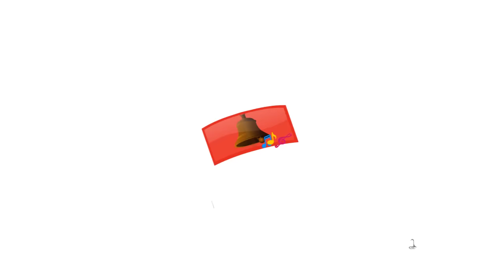The Postman Rhyme | Bengali Rhymes for Children | Infobells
This Bengali Rhymes for Children video show a day of Postman, how he loves to deliver posts and mails through cycle. This informative Bangla baby Rhyme is sure to enrich the young ones.